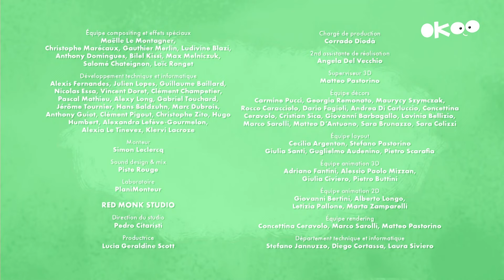Okoo (france•5) 27/10/2024 - Coming Next & BA